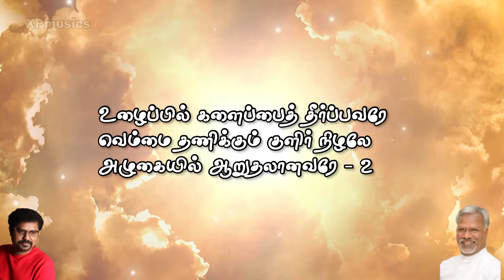Thooya Aaviye Rev Fr. Jesudoss Sdb X.Paulraj Rev Fr. Stanley Ignatius sdb Sandra Thee Mootuvom.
Song : Thooya Aaviye
Lyrics & Music : Rev Fr. Jesudoss Sdb
Music Direction : X.Paulraj - 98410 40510
Singers : Rev Fr. Jesudoss & Sandra
Sound Engineer : M. John Nirmal
Recording Studio : Paul X Sound
Video Making : X.Paulraj  - XPmusics
Album : Thee Mootuvom.

தூய ஆவியே எழுந்தருள்வீர்
வானினின்றுமது போரொளியின்
அருட்சுடர் எம்மீதனுப்பிடுவீர் - 2

எளியவர் தந்தாய் வந்தருள்வீர்
நன்கொடை வள்ளலே வந்தருள்வீர்
இதய ஒளியே வந்தருள்வீர் - 2

உன்னத ஆறுதலானவரே
ஆன்ம இனிய விருந்தினரே
இனிய தண்மையும் தருபவரே - 2

உழைப்பில் களைப்பைத் தீர்ப்பவரே
வெம்மை தணிக்கும் குளிர் நிழலே
அழுகையில் ஆறுதலானவரே - 2

உன்னத பேரின்ப ஒளியே
உம்மை விசுவசிப்போருடைய
நெஞ்சின் ஆழம் நிரப்பிடுவீர் - 2

உமதருள் ஆற்றல் இல்லாமல்
உள்ளது மனிதனில் ஒன்றுமில்லை
நல்லது அவனில் ஏதுமில்லை - 2

மாசு கொண்டதைக் கழுவிடுவீர்
வறட்சியுற்றதை நனைத்திடுவீர்
காயப்பட்டதை ஆற்றிடுவீர் - 2

வணங்காதிருப்பதை வளைத்திடுவீர்
குளிரானதைக் குளிர் போக்கிடுவீர்
தவறிப்போனதை ஆண்டருள்வீர் -2

இறைவா உம்மை விசுவசித்து
உம்மை நம்பும் அடியாருக்குக்
கொடைகள் ஏழும் ஈந்திடுவீர் - 2

புண்ணிய பலன்களை வழங்கிடுவீர்
இறுதியில் மீட்பும் ஈந்திடுவீர்
அழிவிலா இன்பம் அருள்வீரே - 2…….ஆமென்